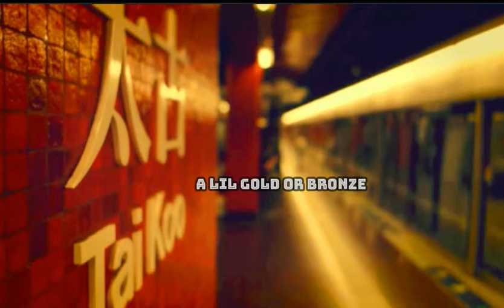Luv Fantasy ( Official Lyric Video)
Lyric video for Luv Fantasy from the Album '97